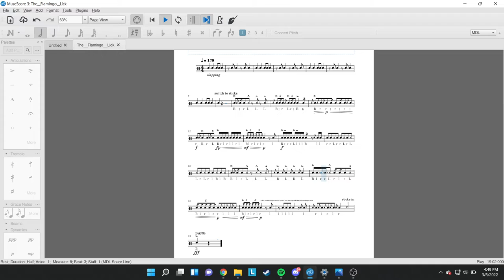The "Flamingo" Lick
how many catfish do you have to consume
before you make your body turn a much lighter color of maroon